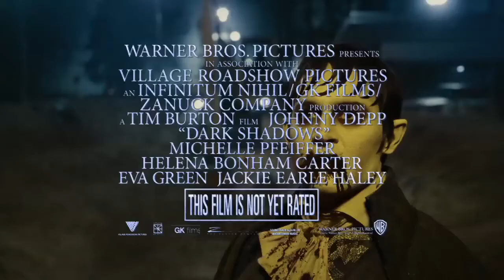Sombras Tenebrosas (Dark Shadows) - TV Spot 3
Sombras Tenebrosas, tercer spot televisivo.